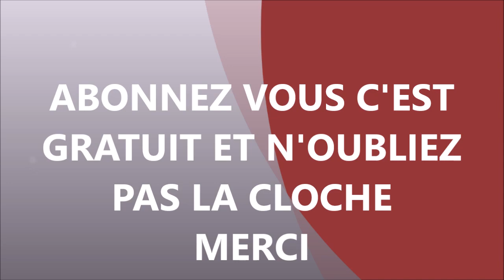PURIFICATION SIMPLE POUR SE FAIRE AIMER